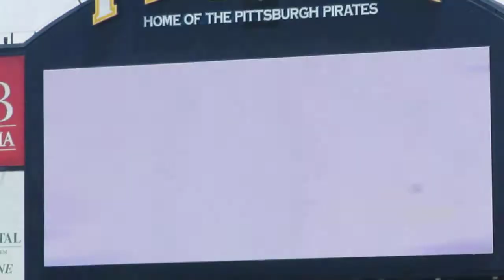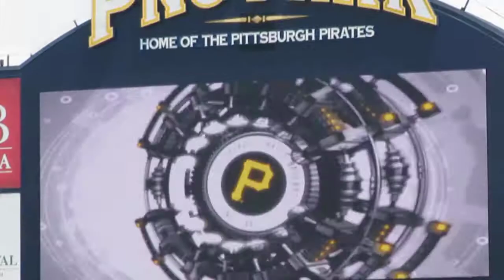Pittsburgh Pirates 2010 game intro video at PNC Park